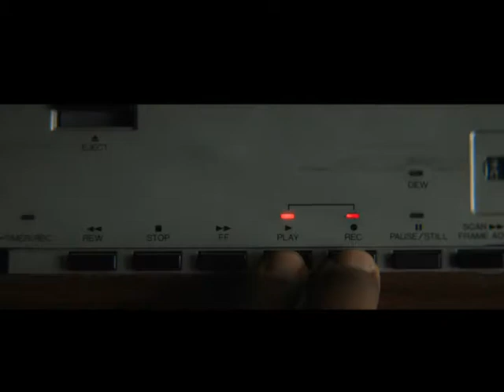Tráiler para Nine Days con Winston Duke y Zazie Beetz